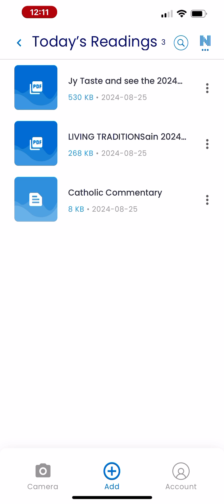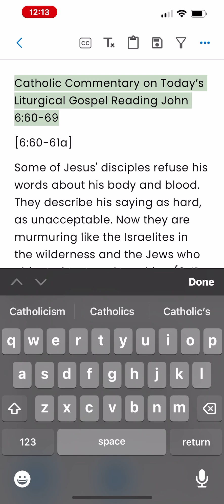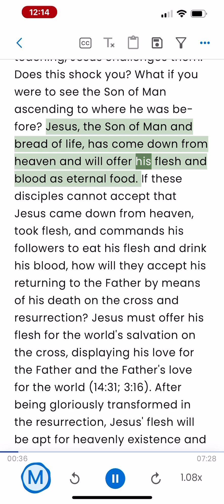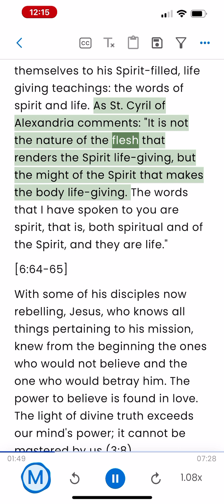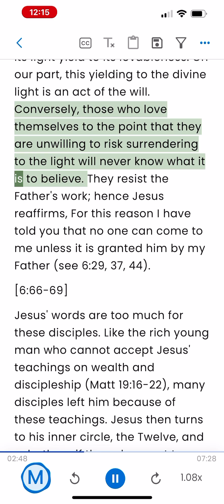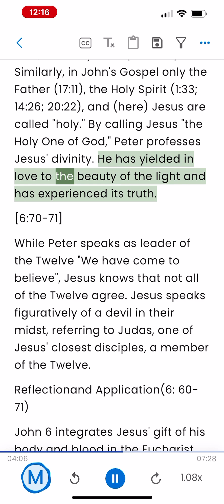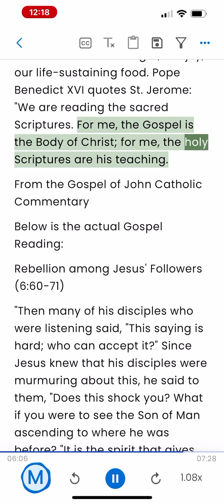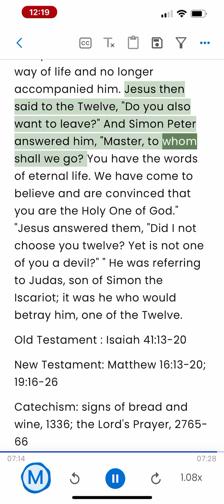Rebellion among Jesus' Followers (John 6:60-71)